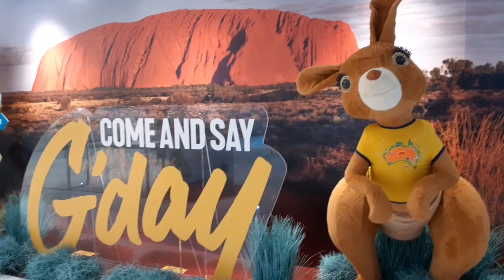Lunch Buffet @The Farm